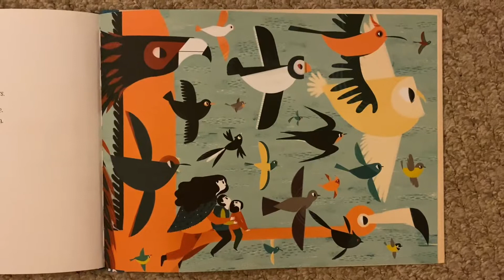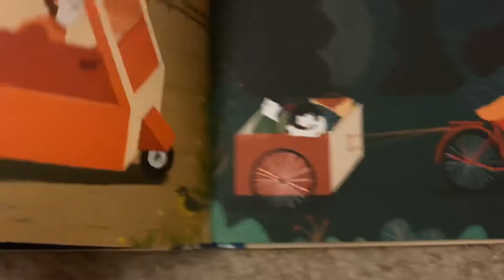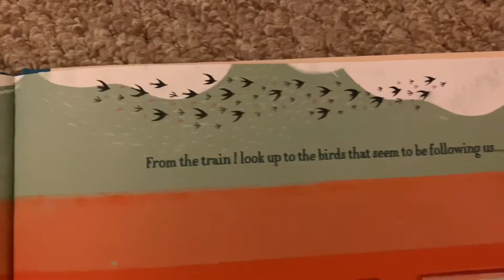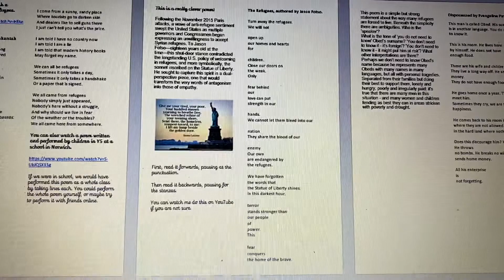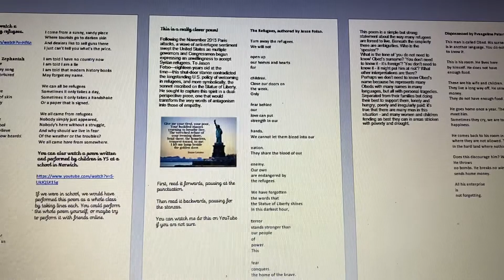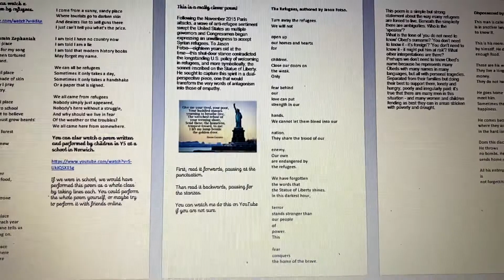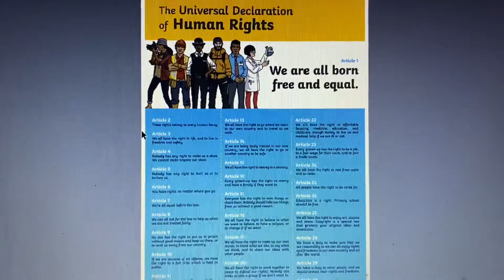Y6 The Journey 5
The final part of the book.